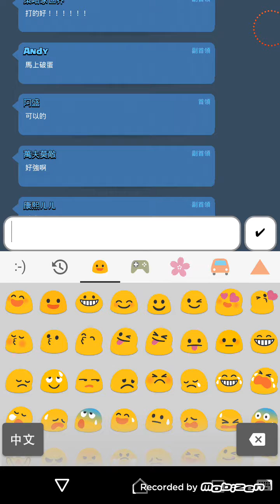策略家世界vs萬夫莫敵